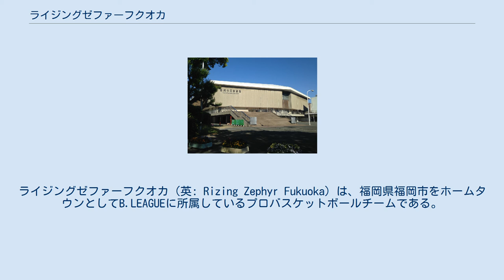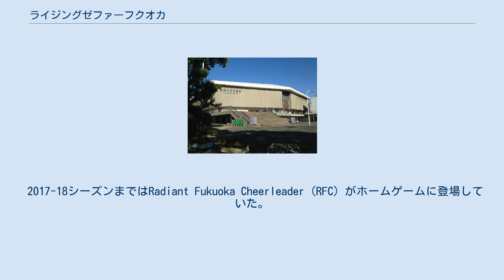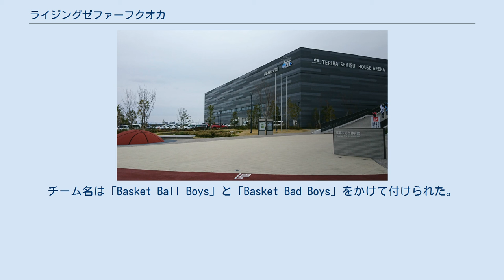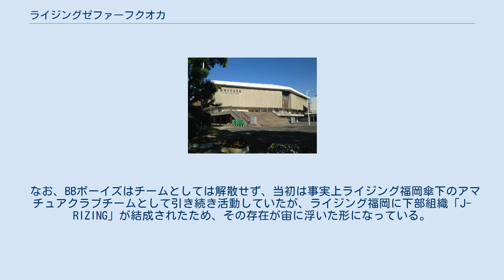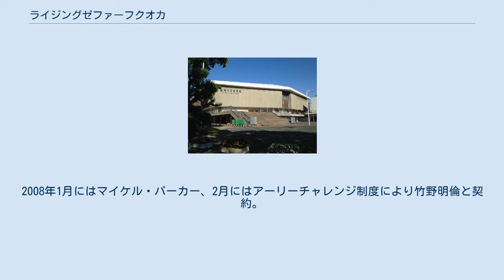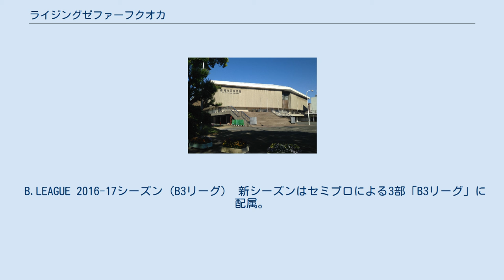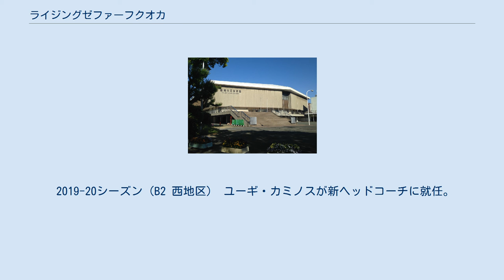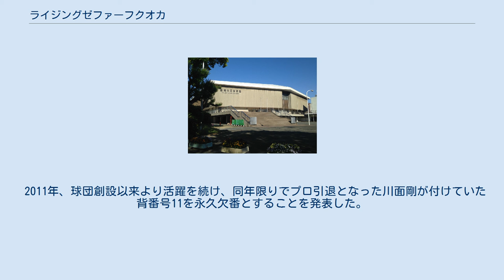ライジングゼファーフクオカ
ライジングゼファーフクオカ（英: Rizing Zephyr Fukuoka）は、福岡県福岡市をホームタウンとしてB.LEAGUEに所属しているプロバスケットボールチームである。
 なお、母体である福岡BBボーイズおよび、実質的な前身でもある福岡レッドファルコンズについてもこの項で解説する。
 2007-08シーズンよりライジング福岡（らいじんぐふくおか）の名称でbjリーグに加わり、bjリーグ 2012-13シーズンに準優勝。
 2016年にbjリーグとNBLが統合しB.LEAGUEが発足するとともに、3部相当のB3.LEAGUEに移動した。
これに合わせ2016年7月、現在のチーム名に改められた。
チーム名「ライジング」は、福岡県の太宰府天満宮に祀られ、「雷神」と化したという伝説を残す菅原道真と、「上昇」を意味する英語の"rising"をかけたもので、公募によって決定された。
「ゼファー」はギリシア神話における西風の神ゼファーを指し、「風神」、「雷神」がそろい踏みになりながら勝利を呼び込むように、と願いを込めている。
毎年1月には、筥崎宮で必勝祈願を行うのが恒例となっている。
 2018年6月29日、ロゴの変更を発表。
「R」と「Z」の図形から成る新たなロゴが公開された。
ライジングの「雷神」、ゼファーの「風神」が雷のように力強く、風のような速さで上昇していくイメージを表現している。
 会場主導のリズムに合わせ声を出し手を叩く、オーソドックスな応援スタイル。
2012-13シーズンは、チームのセカンドカラーである赤を基調にし、「Rize to the Chip!!」の文字があしらわれたTシャツを応援グッズとしている。
 会場MCはU-LAW（2011-12〜）。
オフィシャルチアリーダーは RsunZ。
2018-19シーズンから試合会場、イベントなどで活動している。
 2017-18シーズンまではRadiant Fukuoka Cheerleader（RFC）がホームゲームに登場していた。
ライジング福岡発足当初は球団直轄であったが、最初のシーズンを終えた後に独立し、RFCプロダクションズ運営となった。
アビスパ福岡ホームゲームなど県内の様々なイベントに登場している。
 B2リーグで優勝した瞬間に地上へ舞い降りた。
雷と風のハーフであり、密かに帰化枠でセンターよりのガードポジションを狙っている。
 福岡県内を拠点に活動。
2016年の日本選手権出場を始め、4年連続で予選大会を勝ち上がるとともに日本選手権(天皇杯)に出場するなど、実績を築いている。
 2005年、新潟アルビレックスのJBLスーパーリーグ脱退に伴い、福岡県からIT企業のインテントが中心となって地域密着型クラブチーム「福岡レッドファルコンズ」を設立、2005-06シーズンからJBLスーパーリーグに新規参入した。
福岡は高校以下のジュニア世代や社会人のあらゆるカテゴリーにおいて全国優勝を手にしている「バスケット王国」であり、このことがプロチーム発足へと繋がった。
九州からのトップリーグ参加は日本リーグ黎明期の八幡製鉄所以来となる。
「レッドファルコンズ」とは「赤いハヤブサ」と言う意味で、同じ福岡をホームとするプロスポーツチームの福岡ソフトバンクホークス（野球・ホークス = 鷹）やアビスパ福岡（サッカー・アビスパ = 蜂）からヒントを得て名づけられた。
鹿児島県を本拠地とするクラブチームであるレノヴァ鹿児島（現鹿児島レブナイズ）のチーム愛称候補には「鹿児島レッドファルコン」というものもあった。
 練習拠点は福岡県宗像市のグローバルアリーナ。
元日本代表の庄司和広らを移籍獲得。
外国人2名と新人を合わせ選手全員とプロ契約を結んだ。
ヘッドコーチには地元出身の後藤敏博が就任したが、開幕前に原田茂に交代した。
 しかし、母体企業の経営不振に加え地元スポンサーの獲得が難航。
選手・スタッフの給与未払いや2000万円の使途不明金も発覚し、経営不安が表面化。
社長の自殺未遂にまで及ぶ事態となった。
そのため、全日本総合バスケットボール選手権大会（オールジャパン）には選手・スタッフの自費で参加。
 2006年1月19日、スーパーリーグ後半戦の不参加を表明するとともに、バスケットボール日本リーグ機構 (JBL) 脱退の意向を示した。
結果的にスーパーリーグは14戦全敗、公式戦もオールジャパンにおける（当時3年生の竹内公輔を擁した）慶大との1回戦での...